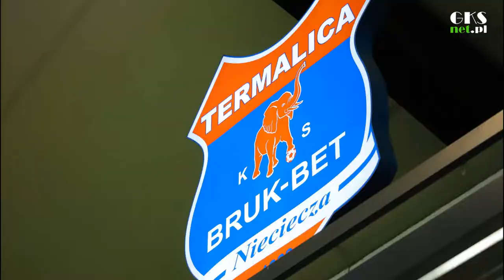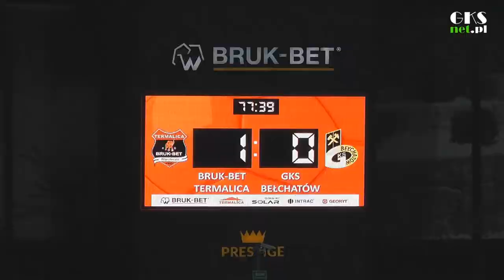Kulisy meczu: Bruk-Bet Termalica - GKS Bełchatów 2:0 (12.09.2020)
Piłkarze GKS-u nie byli w stanie skutecznie przeciwstawić się liderowi i przegrali w Niecieczy 0:2. Zapraszamy na pomeczowe kulisy, w których swoimi opiniami po tym spotkaniu podzielili się z nami Damian Hilbrycht i Dawid Flaszka.